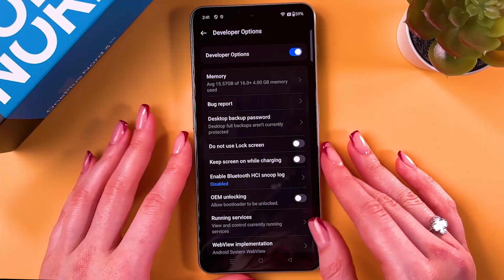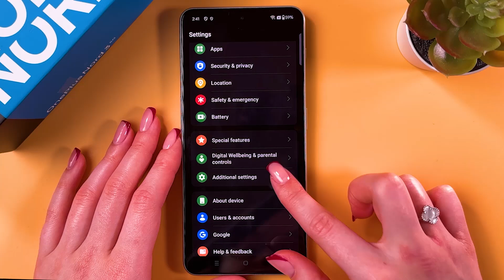OnePlus Nord 3 5G - Simple Steps to Activate Developer Options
Unlock the full potential of your OnePlus Nord 3 5G by enabling Developer Options today! In this video, I'll guide you through the simple steps to unlock these advanced settings, giving you more control over your device's capabilities. Whether you're looking to tweak system behaviors, speed up development tasks, or just want more access to customization, I’ve got you covered. Join me as we dive into the settings, find the hidden Developer Mode, and explore how to make the most out of these powerful options. Don’t miss out on mastering your OnePlus device – watch now to take your user experience to the next level!

This video also covers the following topics:
Enable Developer Options on Your OnePlus Nord 3 5G
Discovering Developer Options in the OnePlus Nord 3
How to Activate Developer Settings in OnePlus Nord 3 5G